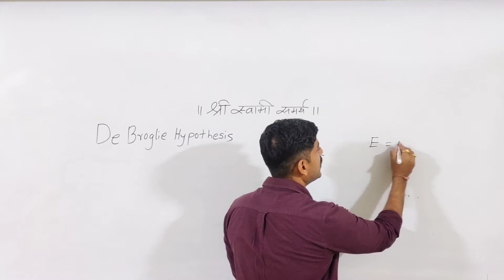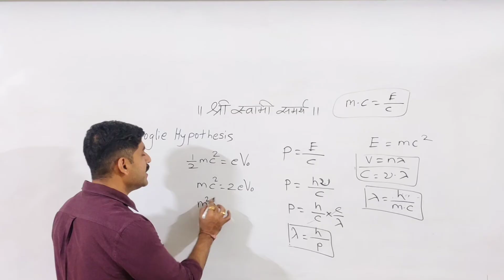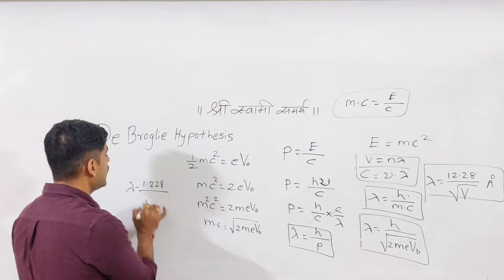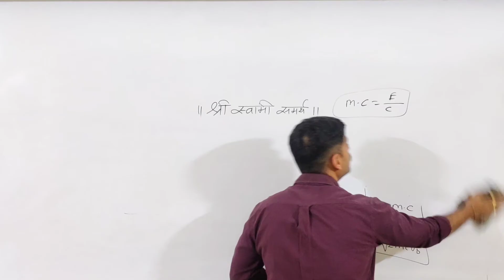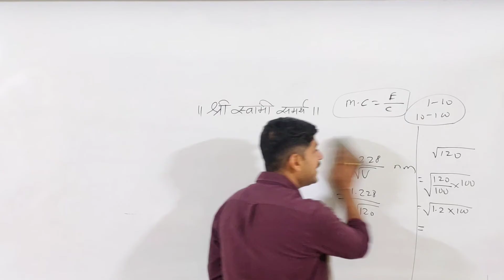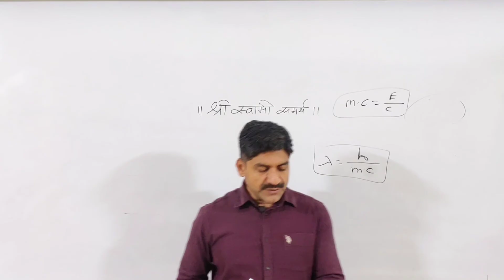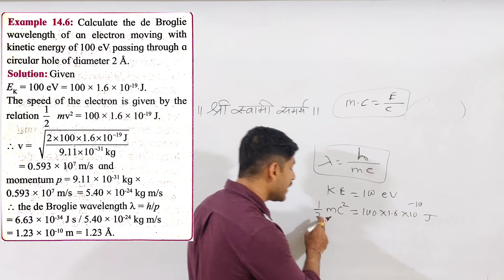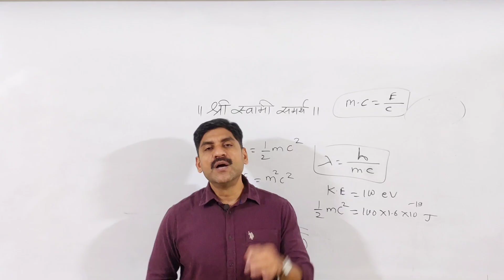De Broglie Hypothesis | Dual Nature of Light & Radiation | Formula Series Physics Sahyadri Tutorials